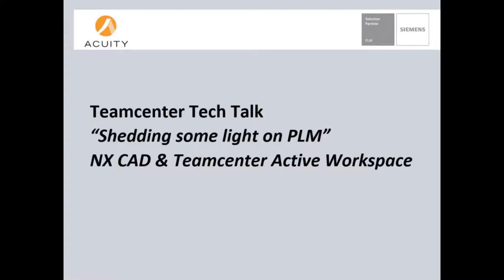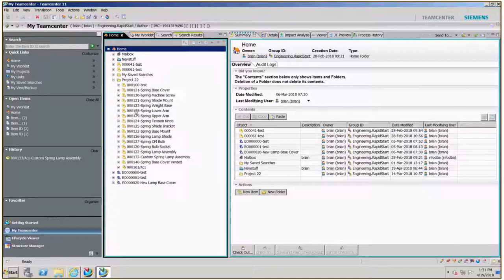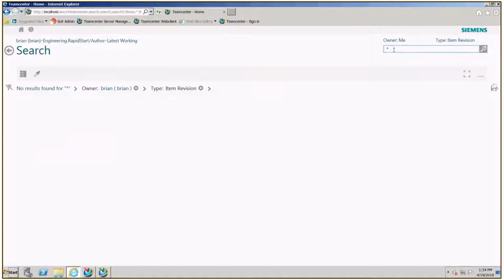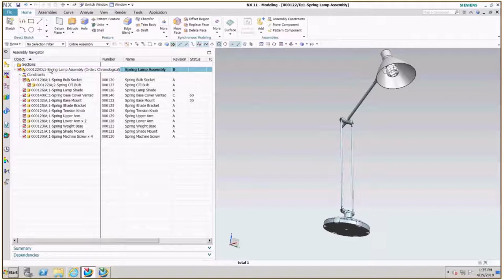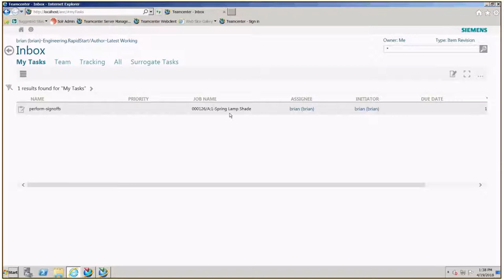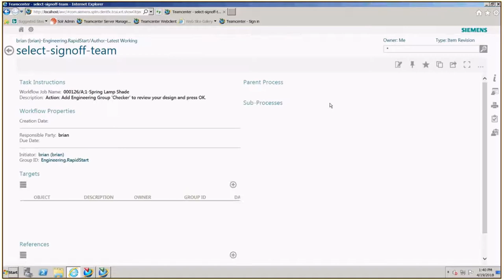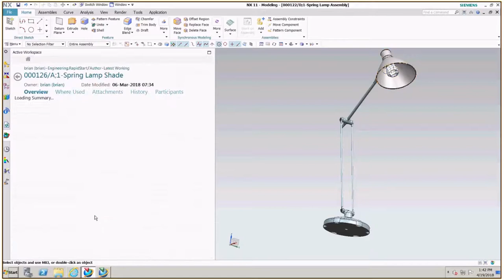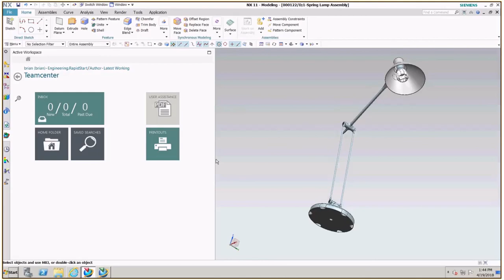Let's Shed Some Light PART II: NX Teamcenter Active Workspace with Brian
In general, Teamcenter Active Workspace provides you with a streamlined and intuitive PLM user experience anytime, anywhere, and on any device.  It allows you to reach more users across functional boundaries.  It allows you to avoid costly mistakes and make better product decisions by seeing the big picture in greater clarity.  Here in this video we are using Active Workspace in NX which allows seamless access to all the NX CAD data without leaving NX.  You can easily find, use, and reuse NX data and release the data by using Teamcenter Workflow templates in Active Workspace and signing off and applying a status on your project data.  This is just another way to work in Teamcenter to increase your productivity by allowing you to find what you need and to accomplish your work faster and easier.

***Even though NX will be shown, the Active Workspace integration in other CAD systems works basically the same way as shown in this video.